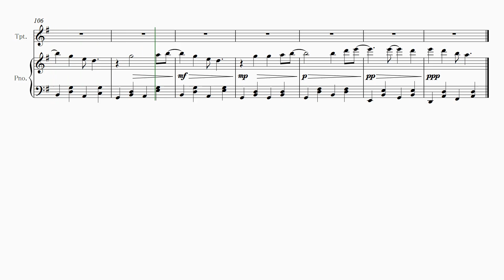【上を向いて歩こう】 里空 ピアノ 楽譜 耳コピ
【上を向いて歩こう】　1961
 坂本九

22才知的障害を伴う自閉症の息子が毎日楽譜作りを楽しんでいます。

自閉症
里空
耳コピ
シベリウス
ピアノ
楽譜
autism
Sibelius
music dictation
piano
자폐증
귀카피